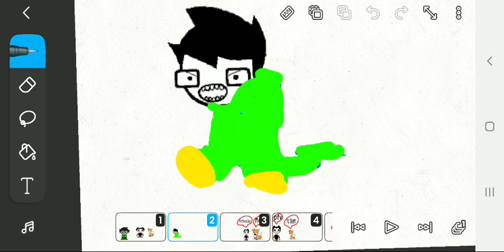quando o Bendy brinca de Gotinha com o Tails